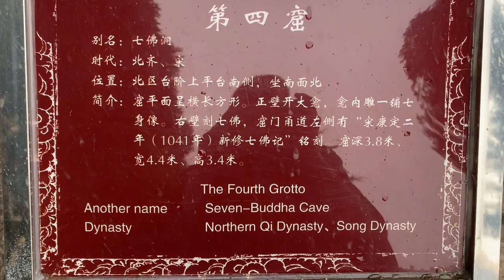一座古墓竟建在佛头之上，是什么人胆子这么大，敢葬在这里？【跟着华子去旅行】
9月自驾西北大环线，